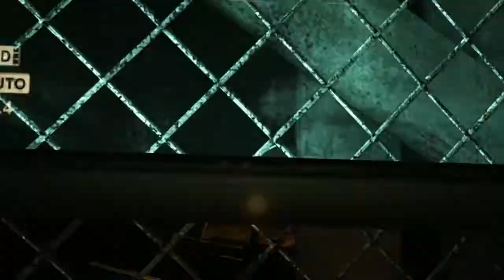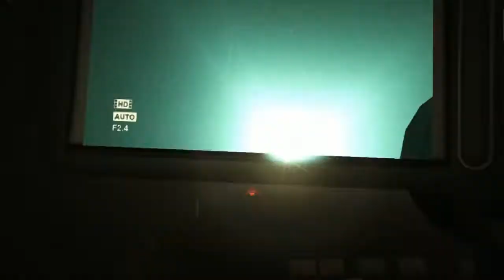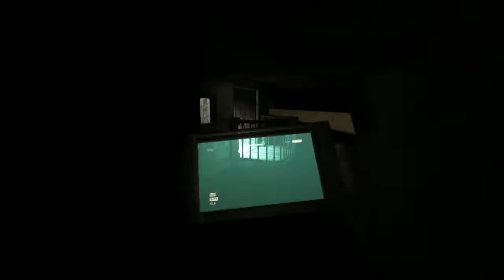Outlast- Bangla Gameplay Walkthrough - Part - 11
Outlast is a psychological horror video game. In the remote mountains of Colorado, horrors wait inside Mount Massive Asylum. A long-abandoned home for the mentally ill, recently re-opened by the "research and charity" branch of the transnational Murkoff Corporation, has been operating in strict secrecy... until now. Acting on a tip from an inside source, independent journalist Miles Upshur breaks into the facility, and what he discovers walks a terrifying line between science and religion, nature and something else entirely. Once inside, his only hope of escape lies with the terrible truth at the heart of Mount Massive.